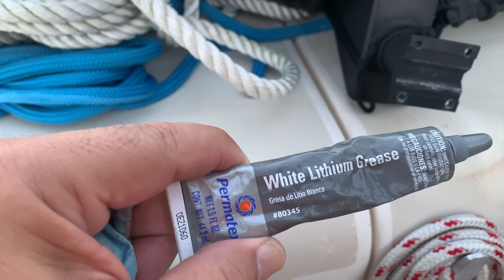EP 63 A Short Trip Home After Hurricane Ian - Sailing Home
Well now that Ian is behind us it is time to return Reverie to our home port, so we are moving her from Regatta Point Marina to Tropic Isles Marina.

So have to do a little clean-up from all the hurricane prep so I can sleep tonight and tomorrow morning John and I are taking her home.

We had some difficult past few weeks between getting things ready for hurricane Ian, getting through the storm, my mother-in-law was having surgery and there were complications so we had to fly to Puerto Rico as soon as the airport was open.  I came back a couple of days ago but had to left Cusie behind.  So it was difficult to get back on Reverie knowing that Cusie was still in PR dealing with all of that.

They say "...the sea will grant man new hope". whether this was Columbus or Hollywood, it really does not matter.  What matters is that it is true.

When I got back on Reverie and we left the dock that short ride lifted my spirits and gave me hope that I would indeed achieve my dream of sailing Reverie to destinations close and far from home.

You have to keep the faith and keep going.